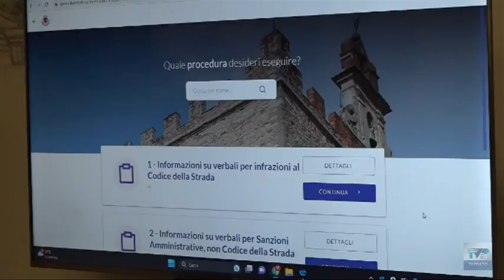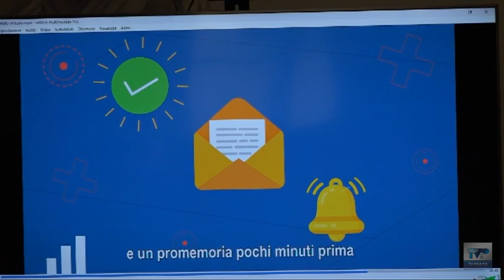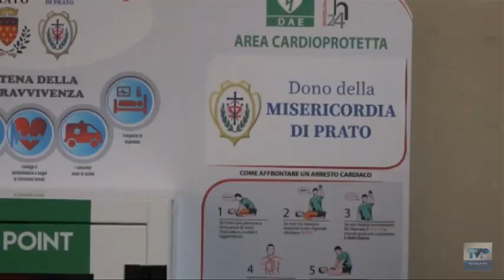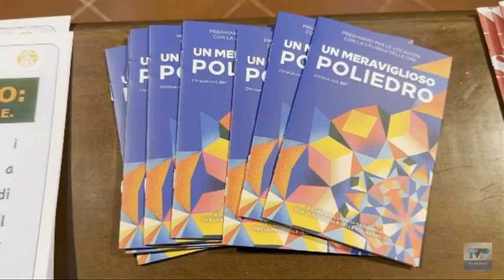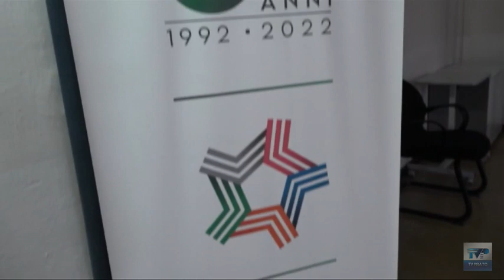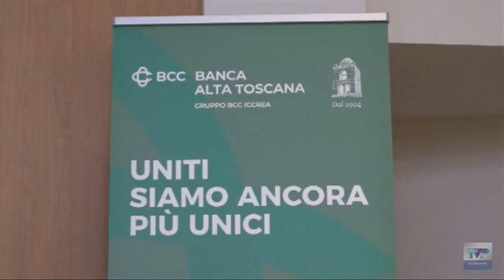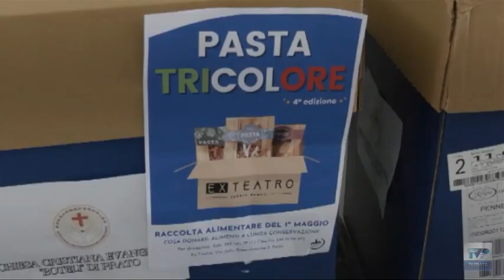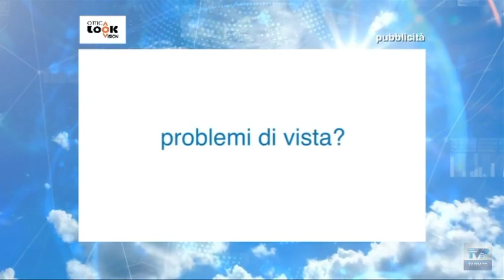Telegiornale della sera 02/05/23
Ecco il sommario:
➤ Lo sportello al cittadino della Polizia Municipale diventa anche online: informazioni e chiarimenti in videochiamata.
➤ Festa del 1° maggio, i sindacati attaccano il governo sul decreto lavoro: “Siamo stati convocati all’ultimo momento.
➤ Due nuovi defibrillatori in piazza del Comune e piazza Duomo: salgono a cinque quelli gestiti in centro dalla Misericordia.
➤ Pari del Prato nel derby contro l’Aglianese, un punto che vale la matematica salvezza.